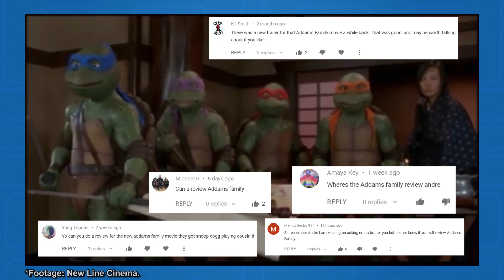THE ADDAMS FAMILY 2019 Movie Review - Better TV Show Than Film? | Black Nerd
Andre Black Nerd Movie Review & Spoilers of The Addams Family (2019)

Andre Black Nerd Comedy Review of The Addams Family (2019) movie featuring the voices of Oscar Isaac, Charlize Theron, Chloe Grace Moretz, Finn Wolfhard, Nick Kroll, Bette Midler, Allison Janey, and Snoop Dogg. A new animated take on Gomez Addams, Morticia Addams, Wednesday Addams, Pugsley Addams, Uncle Fester, and more. With good creative ideas and generic animated movie tropes clashing, would The Addams Family made for a better animated series than animated movie?